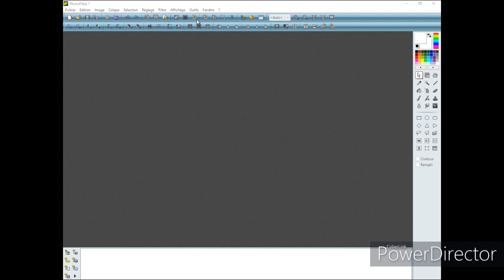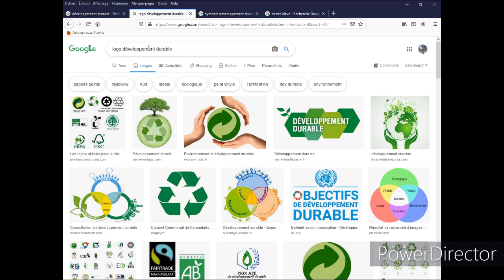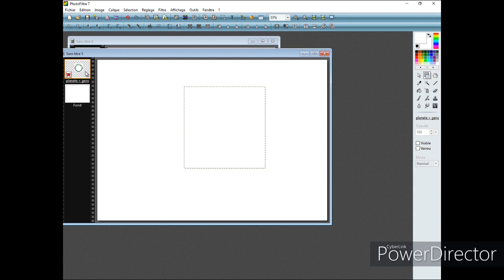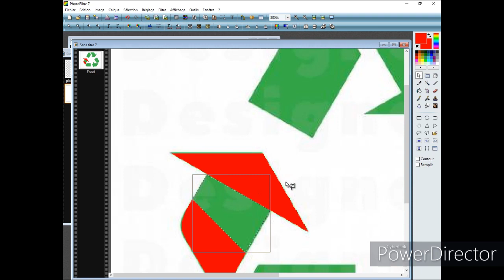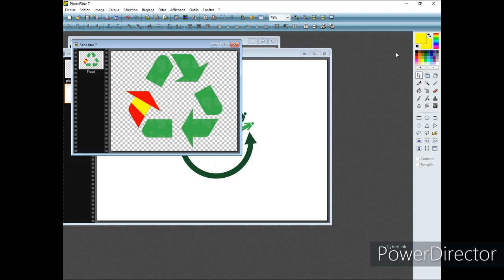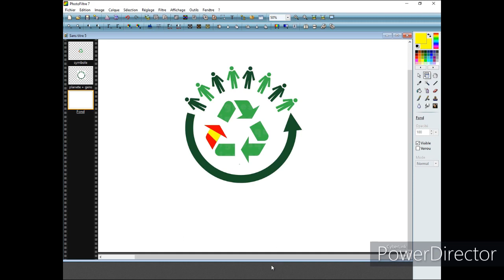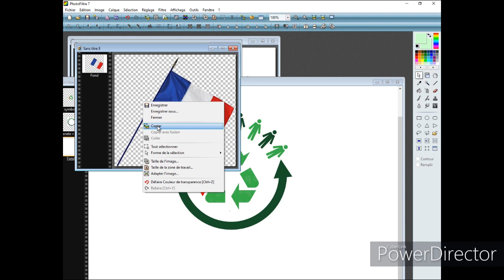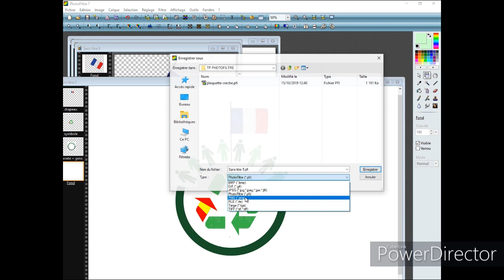CREATION D'UN LOGO AVEC PHOTOFILTRE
ECHANGE TREBES - SARAGOSSE